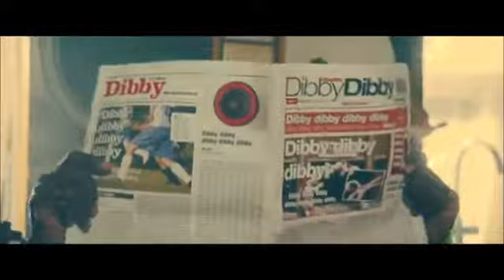DJ Fresh VS Jay Fay ft Ms Dynamite Dibby Dibby Sound Official Video